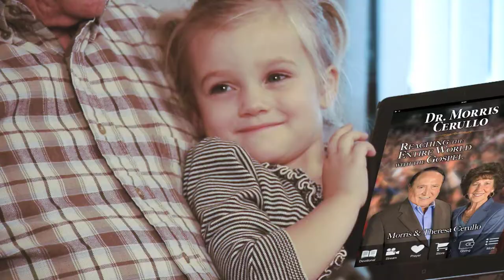Brand NEW Morris Cerullo Phone App!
Watch this Morris Cerullo Phone App TV Commercial. On the App you can sign up for events, get daily devotionals, watch conferences, listen to testimonies, send in your prayer requests and much more!